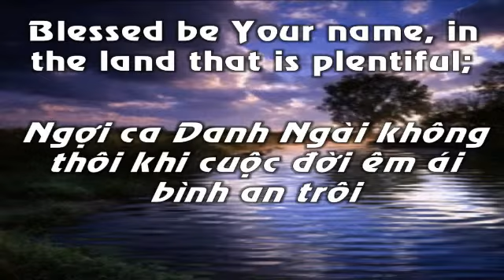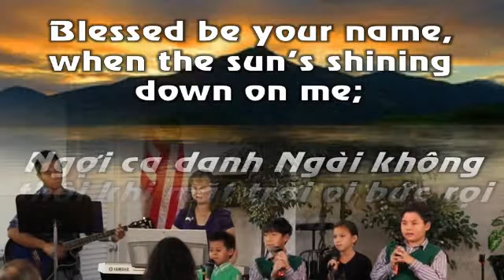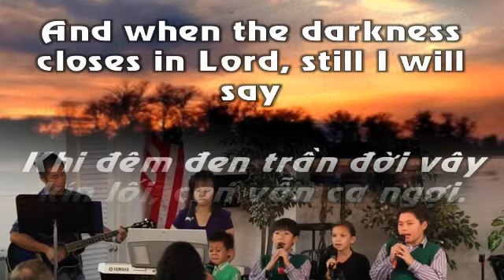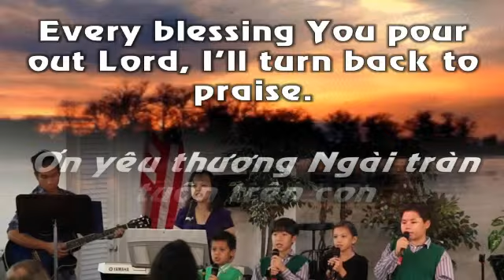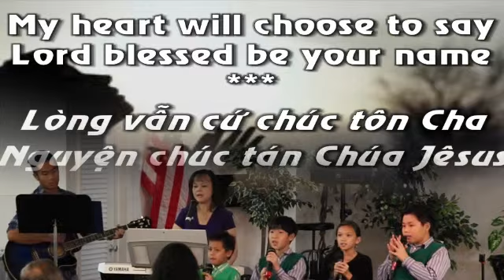Blessed Be Your Name by ThieuNhi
by Ban ThieuNhi